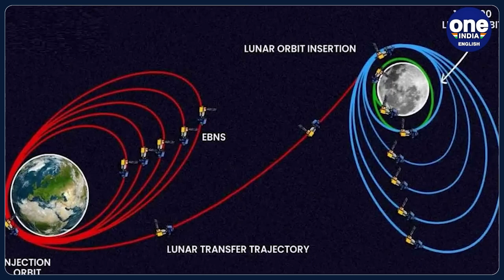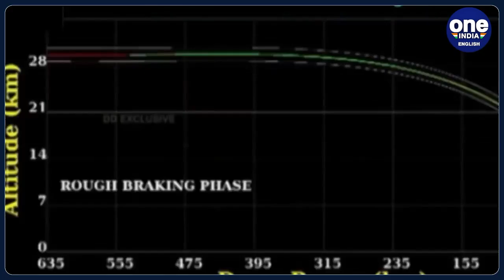As Chandrayaan-3 approaches moon, ISRO to lower the orbit close to the lunar surface today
India's Chandrayaan-3 is set to make a significant move in its journey towards the Moon's surface today. The Indian Space Research Organization has announced that the spacecraft will lower its orbit around the Moon on August 14 just before afternoon today. This maneuver will bring the spacecraft even closer to the Moon's surface, lower than 1,437 km, where it currently is. Launched from Sriharikota's Satish Dhawan Space Center on July 14, 2023, Chandrayaan-3 has been steadily progressing towards its goal of conducting a successful soft landing on the Moon. The spacecraft is currently about 1,437 kilometers away from the Moon, and this upcoming operation will bring it significantly closer. The procedures leading up to the soft landing are intricate and carefully planned. They consist of three stages - Earth orbit maneuvers, Trans-lunar injection, and Lunar orbit maneuvers.